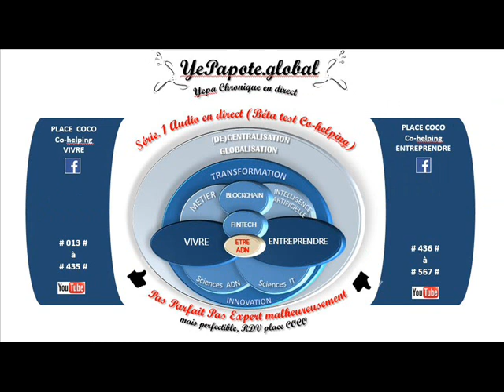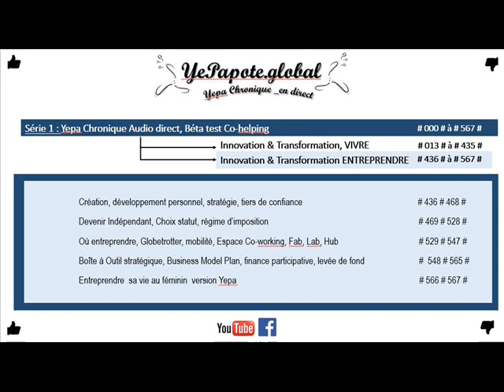#308# Suis-je l'objet de ma (In)conscience ? Cerveau Perception (sociale) : ami ennemi ? Fiction ?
Pour aller plus loin, ou comprendre autrement

Etc Vous pouvez aussi si vous souhaitez procéder par recherche "Yepapote + le mot clé"
MISS YEPAPOTE ?